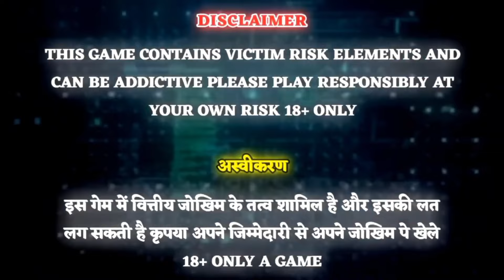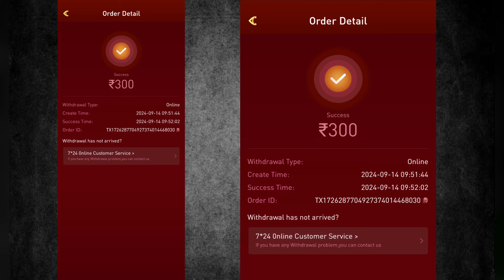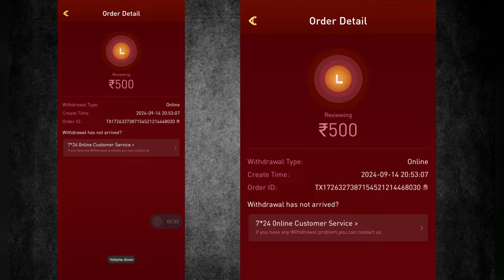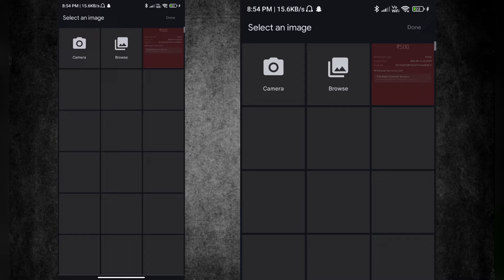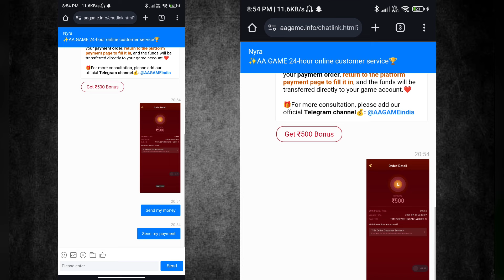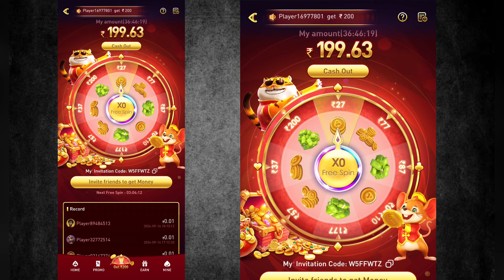aa game withdrawal success but money not received | aa game withdrawal successful but not received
हमने इस वीडियो में आपको बताया है withdrawal kaise Kare
Or bhi video baatay hai

Topic Cover ÷
1. aa game withdrawal kaise kare problem
2. aa game paisa withdrawal kaise kare
3. aa game withdrawal reviewing
4. aa game app real or fake
5. aa game me deposit pending solve
6. aa game me deposit pending problem
ho raha hai
7. aa game withdrawal kaise kare problem
8. aa game me withdrawal kaise kare
aa game withdrawal reviewing problem kaise thik kare
aa game me banks account change kaise kare
aa game paisa withdrawal kaise kare
aa game gift code